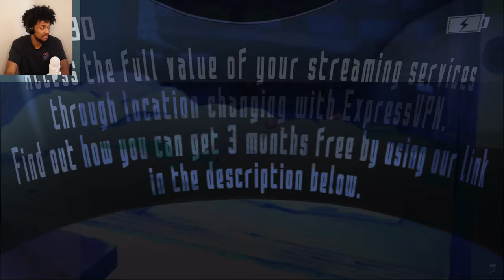SAO Abriged Parody Episode 17 Reaction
SAO Abridged ep 17 is too funny!